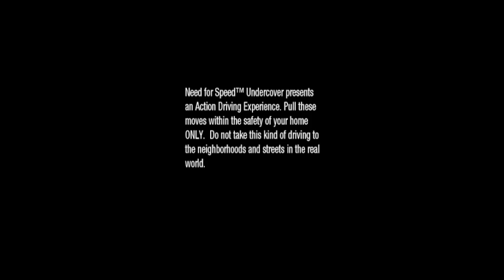Need For Speed: Undercover | PART#5 | CSINOS KOCSIK ÉS MÉG CSINOSABB CSAJOK